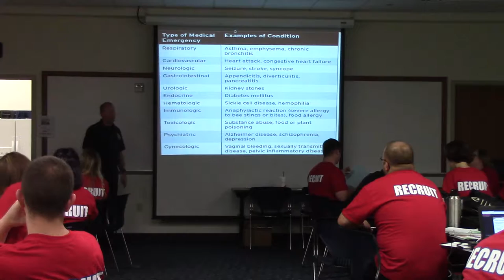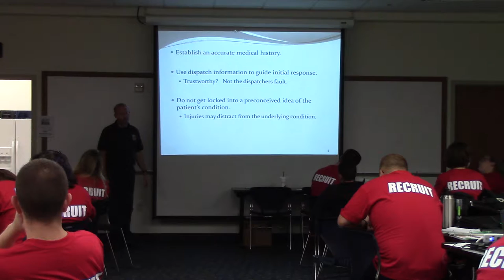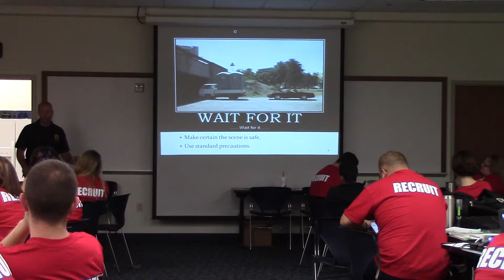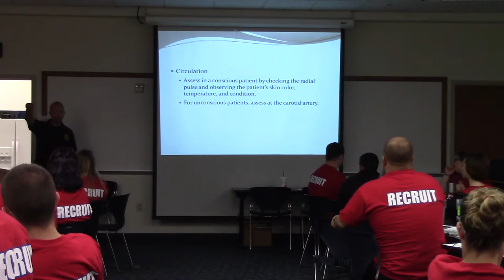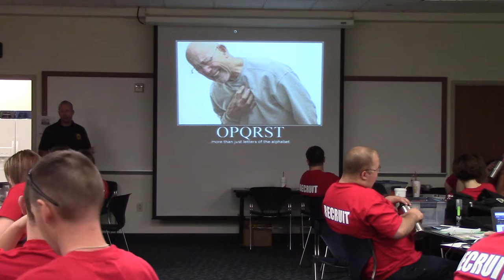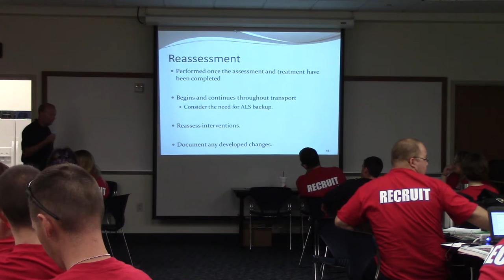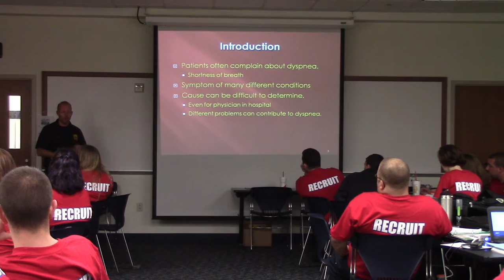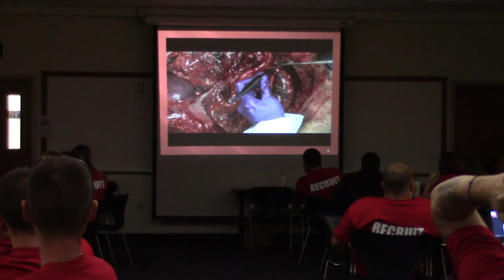Medical Overview and Respiratory Emergencies, Part I